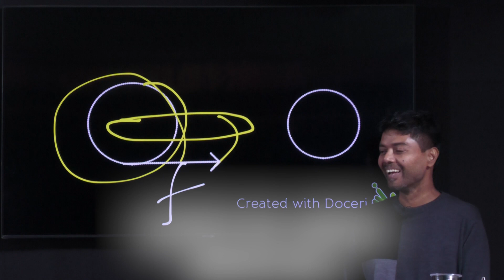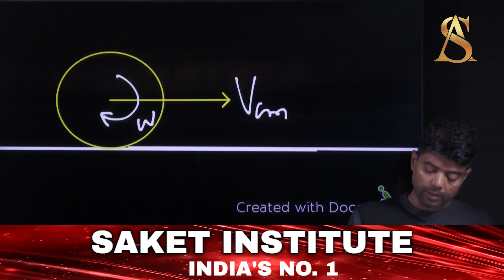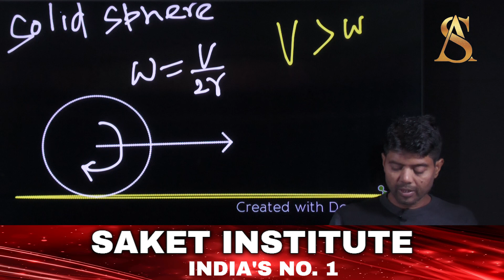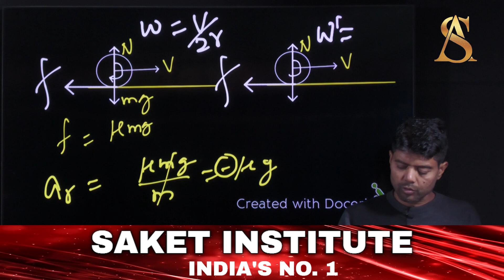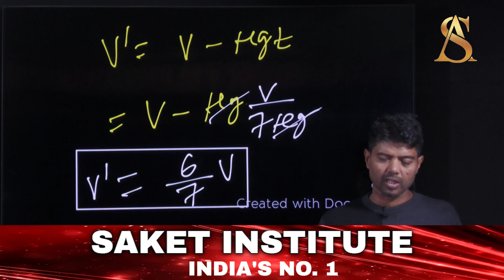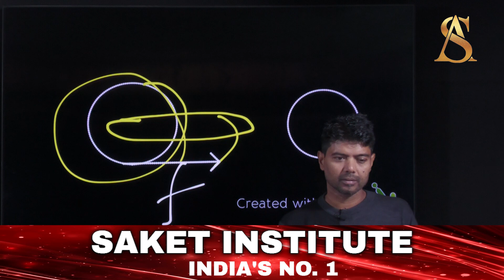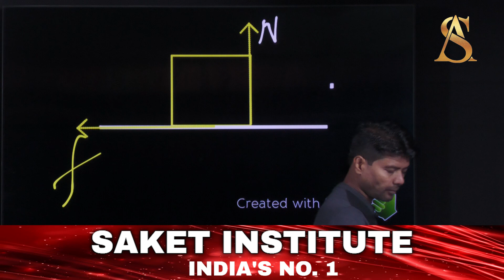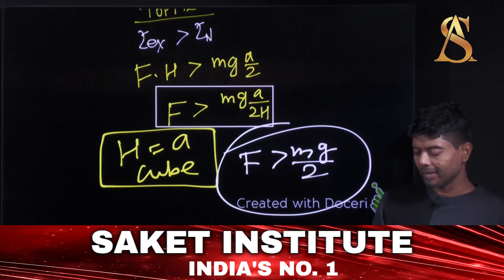Angular Momentum in Rolling Motion | NEET physics 2023 | Saket Institute, Janakpuri New Delhi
Address: A1/32, Janakpuri, opp. metro pillar no. 624, New Delhi- 110058For More DetailsCall: 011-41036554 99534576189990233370